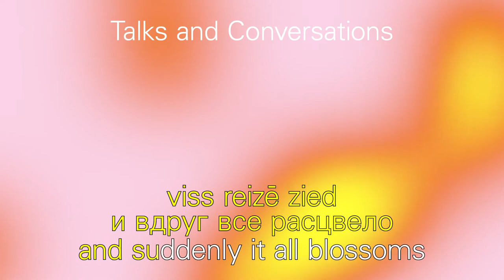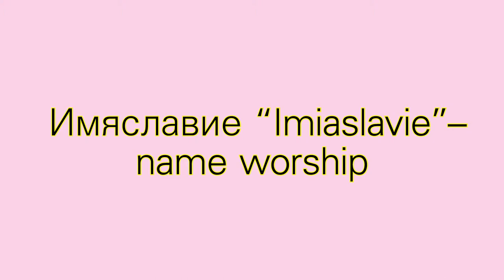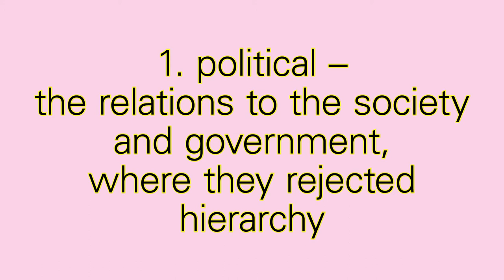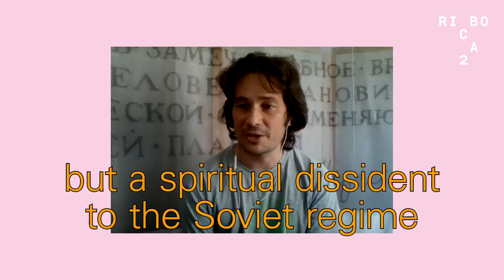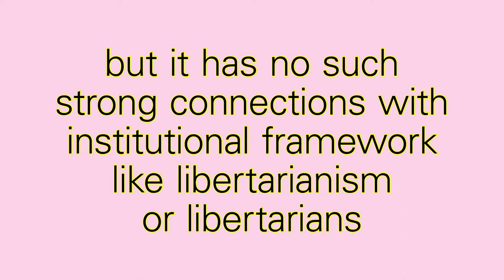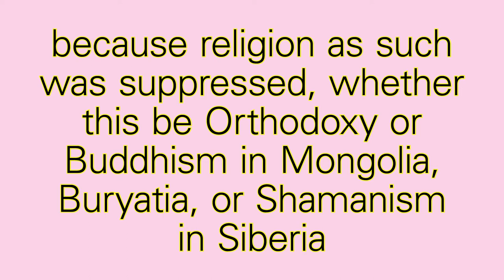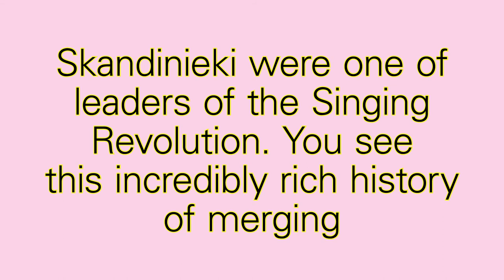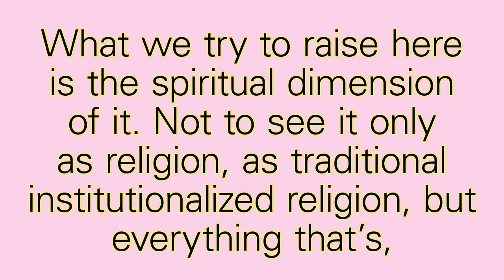Birgit Menzel, Nikolay Smirnov "Religious Libertarians: Marginal Spirituality and Political Dissent"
/LV and RU below/
8th talk from RIBOCA2 series of online talks and conversations, dedicated to the glossary word UNDERGROUND.
Subtitles available in English, Latvian and Russian.

UNDERGROUND
Noticing belief systems hidden from view, their energetic operations and political influence. Reconsidering how underground forces move political revolutions above ground.

RELIGIOUS LIBERTARIANS: MARGINAL SPIRITUALITY AND POLITICAL DISSENT
Attentive to the often confusing and sometimes contradictory links between religious / spiritual dissent and the search for political alternatives, Nikolay Smirnov and Birgit Menzel respectively research from artistic and academic perspectives the revival and proliferation of New Religious Movements in post-soviet Russia.
In the dialogue Religious Libertarians: marginal spirituality and political dissent, Smirnov and Menzel explore how the occult and esoteric underground in the post-Stalinist USSR was significant for the dismantling of the Soviet project, and how, today, in the age of globalized syncretic spirituality, we continue to observe the proliferation of New Religious Movements, such as Dievturiba in Latvia and the followers of Siberian shaman Aleksandr Gabyshev in Russia.

Find out more about Birgit Menzel and Nikolay Smirnov from an essay by the writer, publicist, and architecture critic Vents Vīnbergs as part of RIBOCA collaboration with art and culture website Arterritory

Astotā tiešsaistes lekciju un sarunu cikla nedēļa pievēršas jēdzienam un atslēgas vārdam PAGRĪDE. Uzziniet vairāk par RIBOCA2 Publisko programmu šeit
Subtitri pieejami angļu, latviešu un krievu valodās.

PAGRĪDE
Uzskatu sistēmas, kas paslēptas ārpus redzeslauka, to enerģētiskā un politiskā ietekme. Jauns skats uz pagrīdes spēkiem, kas virza politiskās revolūcijas virszemē ‒ atklātībā.

RELIĢISKIE LIBERTĀRIEŠI: MARGINĀLAIS GARĪGUMS UN POLITISKĀ OPOZĪCIJA
Pievēršoties bieži vien bieži vien neskaidrajām un reizēm pretrunīgajām saiknēm starp reliģisko/garīgo opozīciju un politisku alternatīvu meklējumiem, Nikolajs Smirnovs un Birgita Mencele no savām mākslinieciskajām un akadēmiskajām pozīcijām aplūko jauno reliģiju atdzimšanu un tālāku izplatīšanos postpadomju Krievijā.
Savā dialogā “Reliģiskie libertārieši ‒ marginālais garīgums un politiskā opozīcija” Smirnovs un Mencele aplūko pēcstaļiniskās PSRS pagrīdes okultisma un ezoterikas nozīmīgo lomu padomju projekta demontāžā un to, kā šodien, globalizēta sinkrētiska garīguma laikmetā, mēs vēl joprojām vērojam jauno reliģiju izplatīšanos, pievēršoties, piemēram, dievturu kustībai Latvijā un Sibīrijas
šamaņa Aleksandra Gabiševa sekotājiem Krievijā.

Lai uzzinātu vairāk par Birgitu Menzelu un Nikolaju Smirnovu, sadarbībā ar kultūras un mākslas portālu Arterritory, aicinām izlasīt publicista un arhitektūras kritiķa Venta Vīnberga ievadeseju:

Восьмое выступление из серии онлайн бесед и лекций RIBOCA2, посвящённое слову из глоссария - АНДЕГРАУНД.
Субтитры доступны на английском, латышском и русском языках.

АНДЕГРАУНД
Переосмысление того, как геологические силы двигают политические революции на поверхности земли; наблюдение за скрытыми от глаз экосистемами и их энергетическим влиянием на все живое.

РЕЛИГИОЗНЫЕ ЛИБЕРТАНЦЫ: МАРГИНАЛЬНАЯ ДУХОВНОСТЬ И ПОЛИТИЧЕСКОЕ НЕСОГЛАСИЕ
Внимательно следя за часто запутывающими и иногда противоречивыми связями между религиозным / духовным инакомыслием и поиском политических альтернатив, Николай Смирнов и Биргит Менцель, соответственно, исследуют с художественной и академической точек зрения возрождение и распространение новых религиозных движений в постсоветской России.
В беседе «Религиозные либертарианцы: маргинальная духовность и политическое несогласие» Смирнов и Менцель исследуют, как оккультное и эзотерическое подполье в постсталинском СССР было значительным для распада советского проекта и как сегодня, в эпоху глобализированной синкретической духовности, мы продолжаем наблюдать за распространением новых религиозных движений, таких как Dievturiba в Латвии и последователей сибирского шамана Александра Габышева в России.

Узнайте больше о Биргит Менцель и Николае Смирнове из эссе писателя, журналиста и критика архитектуры Вентса Винбергса на культурном портале Arterritory: